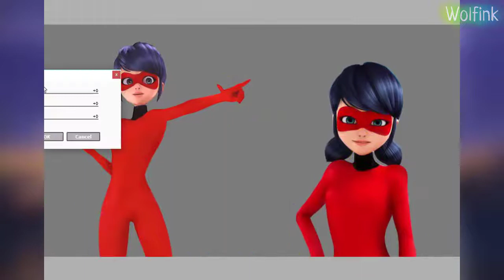Miraculous Ladybug - Speededit: Marinette as Queen Bee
I haven't done a Miraculous Ladybug edit in years! I'm not really as crazy about it anymore, I'm getting more into original art lately, but I will still try to do edits sometimes :')

Time: 47 minutes and 6 seconds